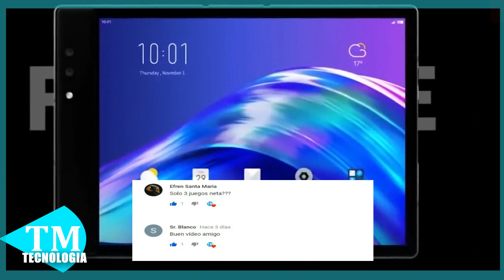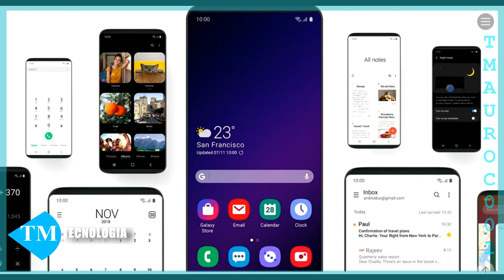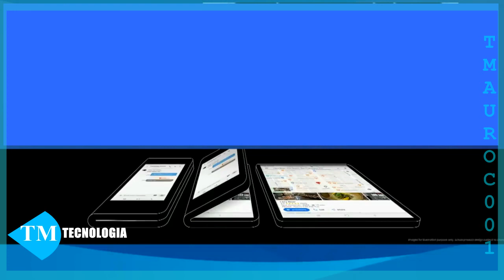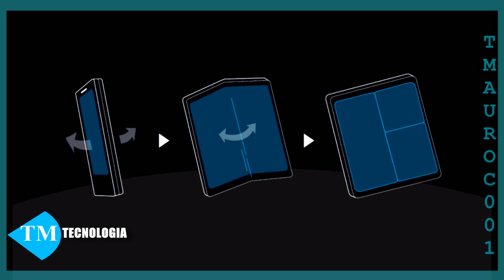SAMSUNG muestra su nuevo teléfono de pantalla flexible | Infinity Flex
Parece que la moda de 2019 serán los móviles de pantalla flexible. Samsung ha estado mostrando de vez en cuando durante los últimos años arte conceptual de este tipo de dispositivos, pero finalmente ha mostrado el primer teléfono con pantalla flexible.